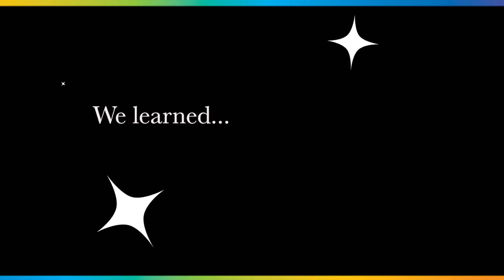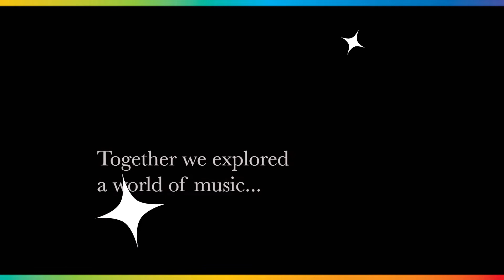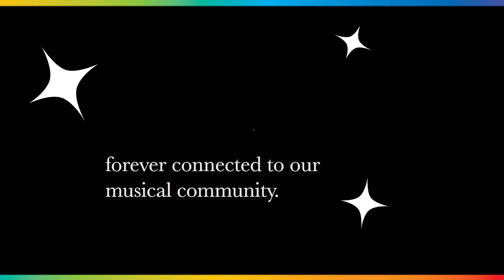CMC Summer 2021 - A Montage of the CMC Summer Program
Summer 2021 was extra special - an in-person summer!.
This montage of our students playing works by Schubert,  Debussy, Mendelssohn, Quantz and more..